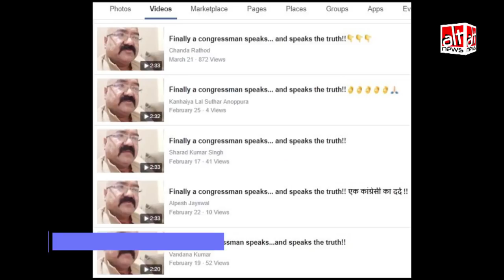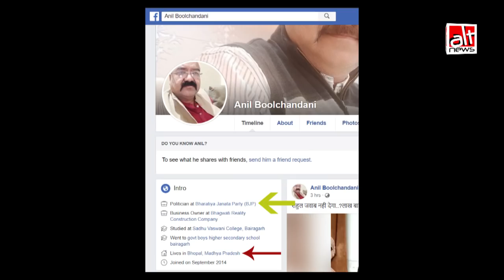क्या कॉंग्रेस नेता अजय राय ने गांधी परिवार की आलोचना की?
सोशल मीडिया पर वायरल हो रहे वीडियो में गांधी परिवार की आलोचना कर रहे व्यक्ति को कॉंग्रेस नेता अजय राय बताया जा रहा है। जबकि वीडियो में दिख रहे व्यक्ति कोई कॉंग्रेस नेता नहीं बल्कि एक भाजपा समर्थक हैं।

Social media par viral video me congress ki alochna kar rahe vyakti ko congress neta Ajay rai bataya jaa raha hai. lekin video me dikh rhe vyakti koi congress neta nahi balki ek bjp samarthak hain.